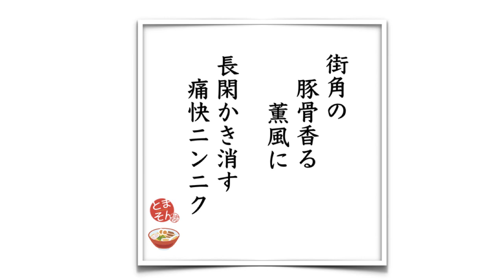ラーメン二郎 越谷店 （埼玉・越谷） 小ラーメン ニンニクアブラカラメ 〜ラーメン食べて詠います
「スマートなる汁！ナチュラルマイルドな麺！ワイルド感キープの豚！期待の直系二郎！！」と言う応援気分！。今一番新しい直系二郎。当面は、週末になると混雑が予想されますが、一時期の過熱ぶりは落ち着いておりますし、今からがじわじわとこの店らしさが生まれるところ。頻繁には来れるエリアではありませんが、直系の中でも上を目指して頑張ってほしいと思います。こちらも激しくオススメ！